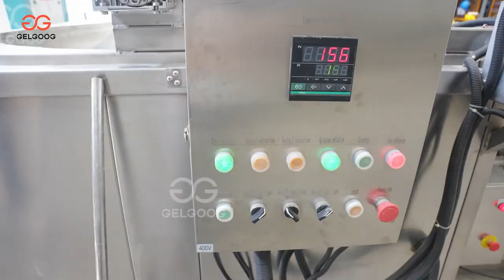Fried Onion Crisp Production Line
fried onion crisp production line are designed to maintain a consistent product quality. This is crucial for fried onion crisps as consumers expect uniform taste, texture, and appearance in each batch.If you want to know more, you can always get in touch.